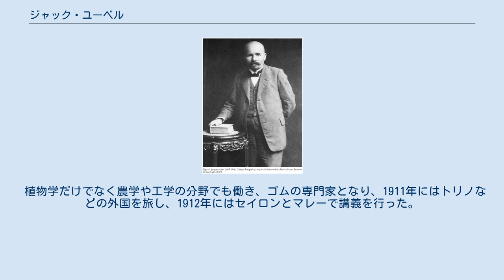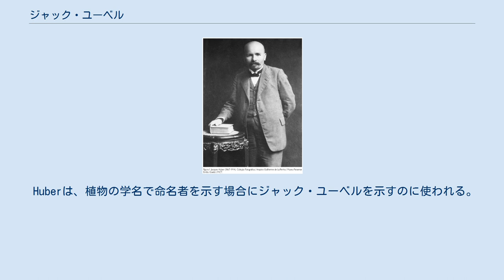ジャック・ユーベル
Jacques Huber ジャック・ユーベル または ヤコブ・フーバー（Jacques Huber または Jakob Huber または Jakob Huber-Müller 、1867年10月13日 - 1914年2月18日）はスイス生まれでブラジルで働いた植物学者である。
 スイス、シャフハウゼン州のシュライトハイム（Schleitheim）で生まれた。
バーゼル大学で学び、1892年に博士号を得た。
モンペリエ大学で植物学を研究した。
1894年にジュネーブ大学のセミナーに参加した時に、スイス生まれでブラジルで働く、エミール・ゲルディと知り合い、ブラジルに誘われ、ゲルディが働く、パラー州の自然史・民俗学博物館（後にエミリオ・ゴエルジ・パラー博物館と改名される）で働いた。
同僚には昆虫学者のデュッケ（Adolpho Ducke）らがいた。
1907年に博物館の館長になった。
 植物学だけでなく農学や工学の分野でも働き、ゴムの専門家となり、1911年にはトリノなどの外国を旅し、1912年にはセイロンとマレーで講義を行った。
 ブラジルのベレンで没した。
 Huberは、植物の学名で命名者を示す場合にジャック・ユーベルを示すのに使われる。